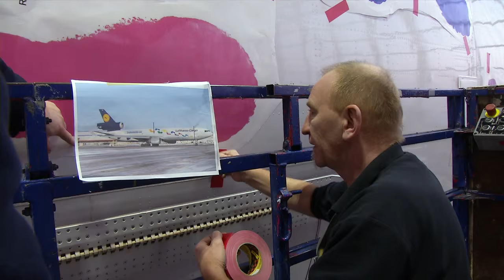Lufthansa Cargo - Step by step: Little feet learn how to fly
A special day for Lufthansa Cargo and Cargo Human Care: Catch our beautiful MD-11 being plastered with the footprints of 24 teenagers in Nairobi that received a new education center. All thanks to the help of Cargo Human Care and the “F.A.Z.-Leser helfen” donation campaign by Frankfurter Allgemeine newspaper - Cheers!